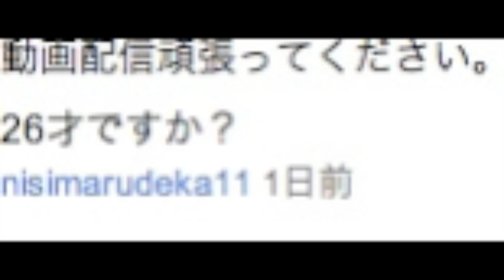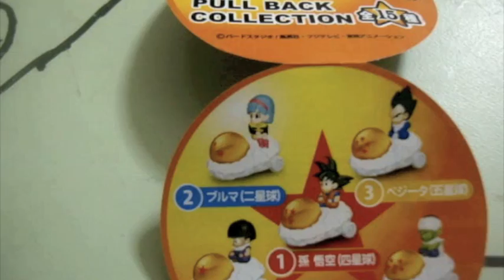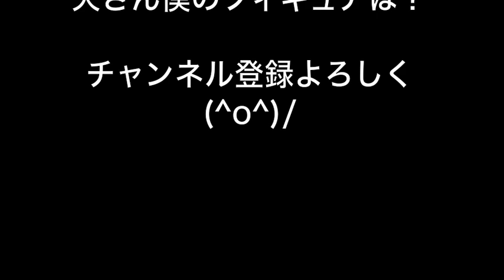ドラゴンボール カイ プルバックコレクション PDS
アメーバ⇒
評価してねん＼(^o^)／
Myチャンネル